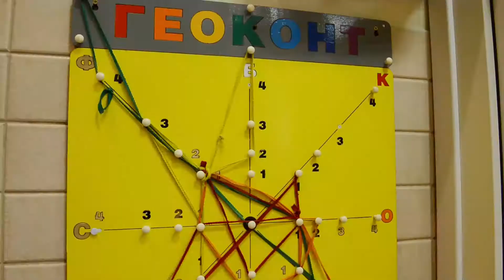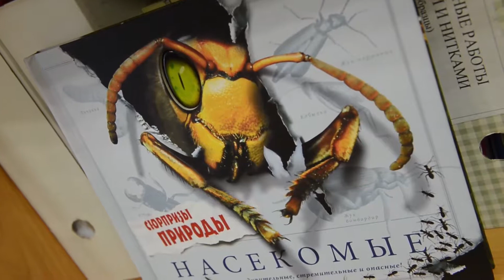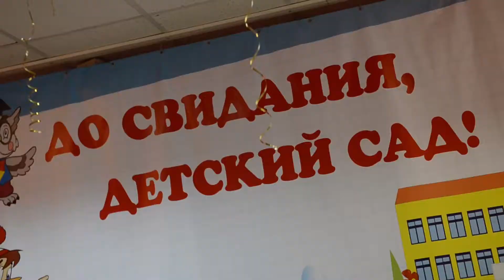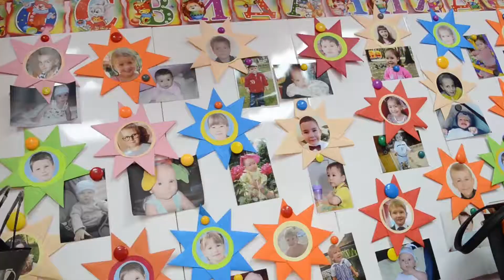Рябинушка. Выпускной в детском саду / Russia: Graduation in kindergarten "Ryabinushka"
▶︎ Выпускной в детском саду "Рябинушка" (2016).
▶︎ Как хорошо снять выпускной в детском саду, чтобы его не раз посмотрели дети и взрослые и чтобы спустя 10 лет он не казался им банальным? Мы считаем, что выпускной должен быть дополнен хроникой жизни в садике, тем, что обычно остается для родителей "не видимым". Для этого оператор проводит несколько дней вместе с детьми накануне выпускного. Снимает их игры, занятия, прогулки. Снимает небольшие интервью, где дети говорят про жизнь. Ну и, конечно, сам праздник. Спустя годы такой материал смотреть только интереснее.  Cъемка и монтаж - Лена Павлова lenapavlova.org